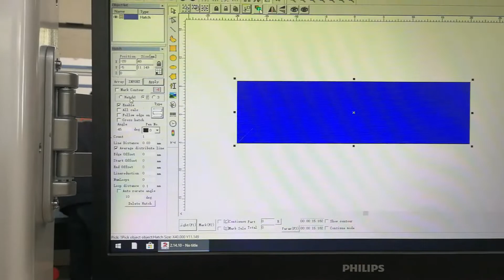laser remove painting XT LASRE